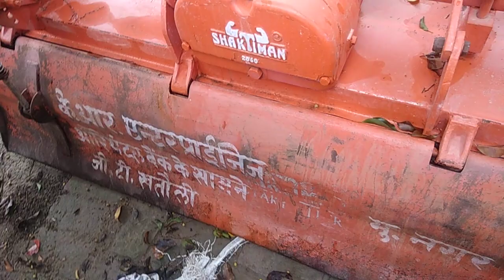🎰Bikau Rutor Saktiman 7futa 📞